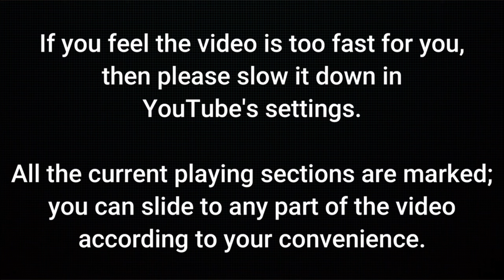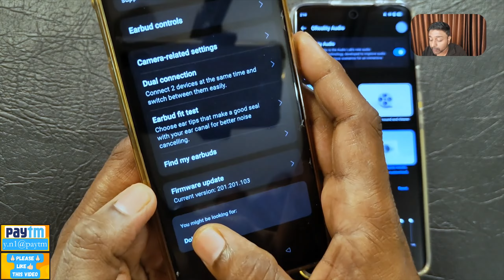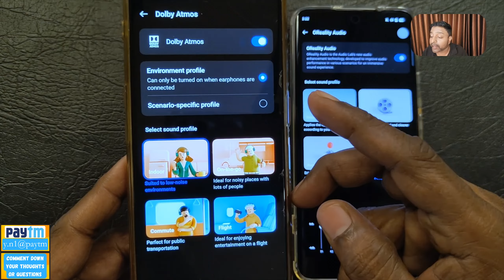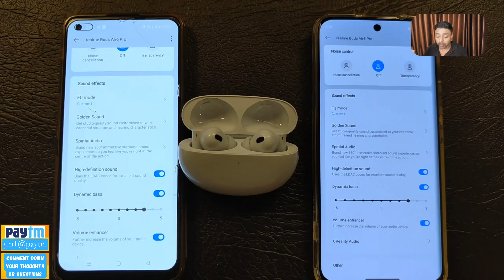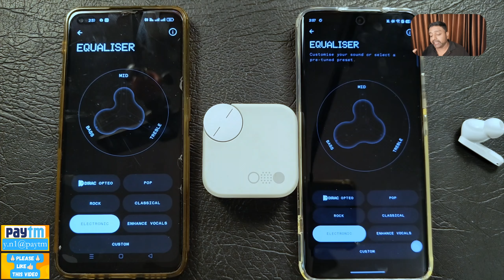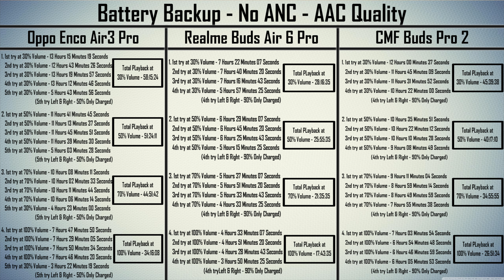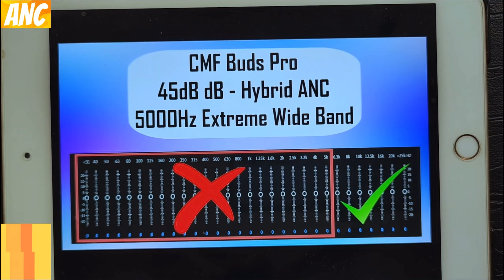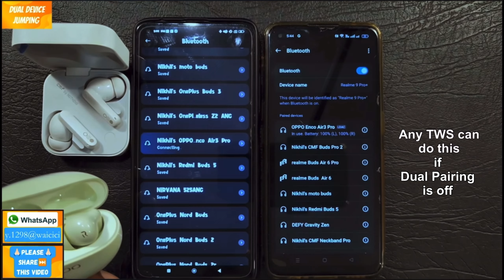Oppo Enco Air 3 Pro vs Realme Buds Air 6 Pro vs CMF Buds Pro 2 - TECHNICKS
Welcome to TECHNICKS! Today, we're diving deep into an epic showdown: **Oppo Enco Air 3 Pro vs Realme Buds Air 6 Pro vs CMF Buds Pro 2**! 🥊📊 If you're in the market for top-notch earbuds, you won't want to miss this detailed **comparison** that breaks down design, sound quality, features, and battery life. Will the premium sound of the Oppo Enco Air 3 Pro steal the show, or will the value-packed Realme Buds Air 6 Pro or the stylish CMF Buds Pro 2 take the crown? Tune in for an insightful review, and find your perfect audio companion! 🎧💬

Must Buy Links -

Oppo Enco Air 3 Pro -

CMF Buds Pro 2 -

0:00 Intro
1:52 Oppo Enco Air 3 Pro
6:49 Realme Buds Air 6 Pro
11:40 CMF Buds Pro 2
17:50 Specifications
17:39 No ANC - AAC - Battery
18:21 With ANC - AAC - Battery
18:46 No ANC - LDAC - Battery
19:19 With ANC - LDAC - Battery
19:52 Charging Time
20:26 App Support 1
20:59 App Support 2
21:32 ANC
23:28 Oppo Dual Pairing
24:16 Realme Dual Pairing
24:58 CMF Dual Pairing
25:42 Dual Jumping
26:35 Oppo Fit Test
27:41 Realme Fit Test
28:20 CMF Fit Test
28:57 Ending